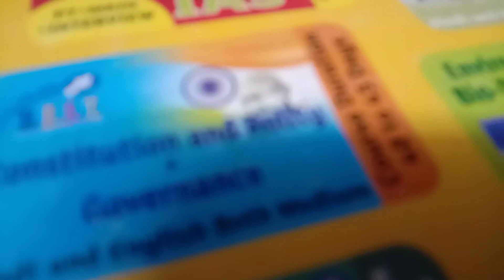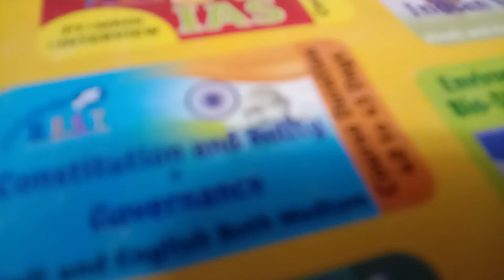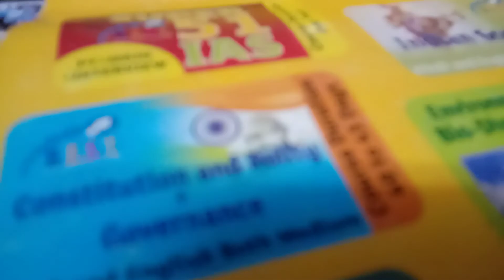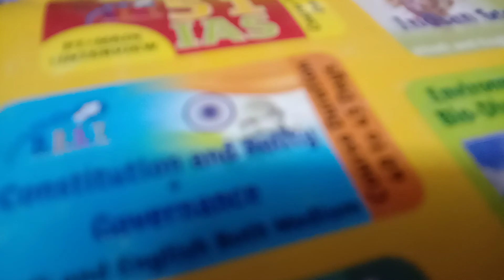Episode ASG 🏵️ IAS 🧭 849 | GS MAINS UPSC 1998 PART # 2 | R.BHUSHAN BEST MOTIVATOR ASG IAS SUCCESS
PRACTICE | PRACTICE | PRACTICE MOTIVATION WITH DEDICATION# R.BHUSHAN BEST MOTIVATOR ASG IAS SUCCESS SURE # Join SUCCESS FOUNDATION BATCH (S.F.C) FOR IAS PREP#HISTORY AND CULTURE (PT AND MAINS) 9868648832🕨CALL FORFree SEMINAR ● FOR SCHOOL | COLLEGE | CORPORATES | PUSs ( HISTORY AND MOTIVATION) FREE CALL ME¤ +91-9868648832 RBHUSHANBEST IAS | IPS | IFS| IRS JOIN FOUNDATION BATCH ( PT + MAINS + INTERVIEW) 1YEAR | 2 YEARS | 3 YEARS# ASG IAS # R.BHUSHAN BEST MOTIVATOR DAILY CURRENT AFFAIRS PROGRAMME ( C.A.P) FOR IAS ◇" UNIVERSAL MISSION "◇ BETI BACHAO 👑 BETI PADHAO " CURRENT AFFAIRS PROGRAMME🌍 (C.A.P)MOTIVATIONAL RECUPERATE R.BHUSHAN BEST MOTIVATOR # FOR IAS
Courtesy : New Vishal's